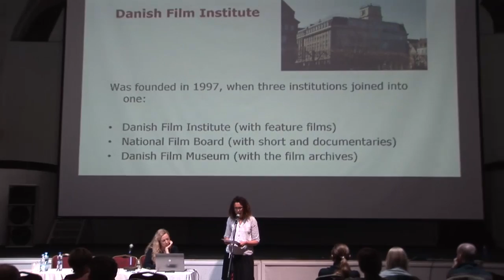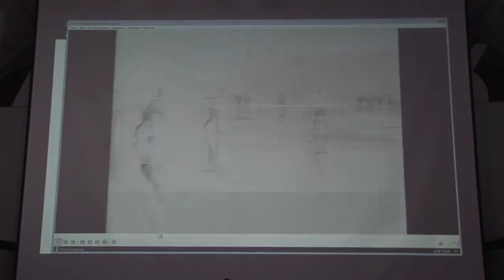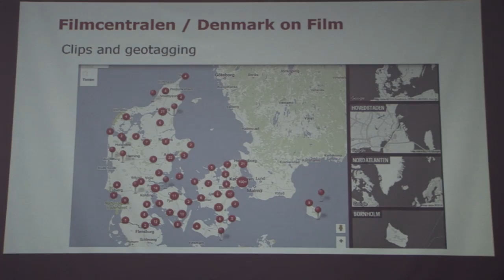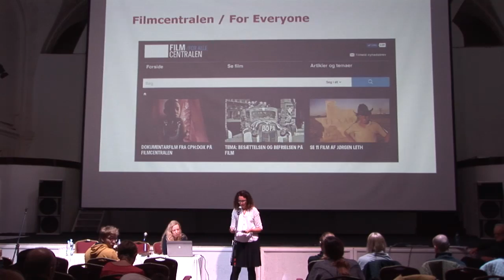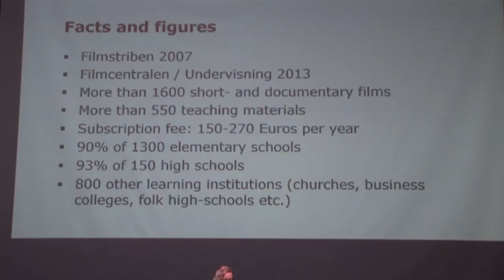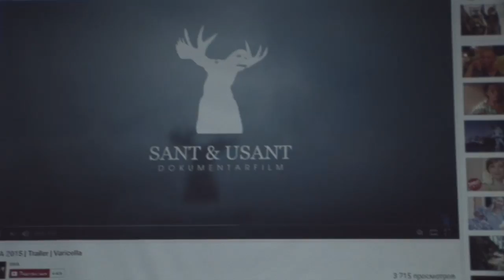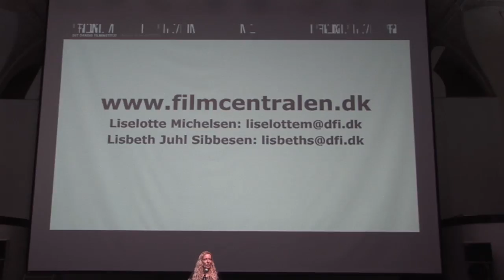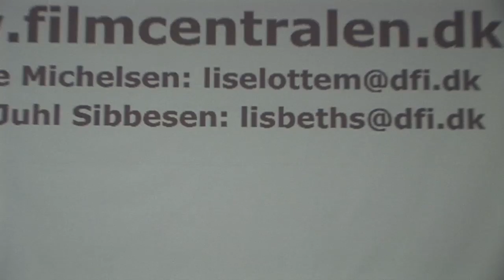2 Liselotte Michelsen, Lisbeth Juhl Sibbesen Filmcentralen – The Danish Film Institute’s streaming